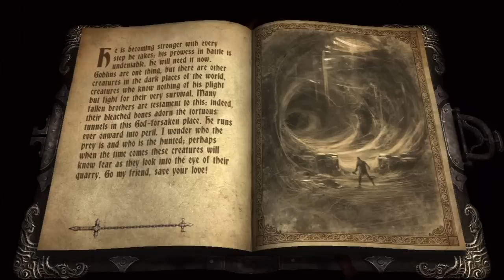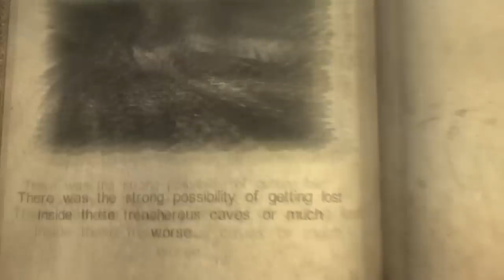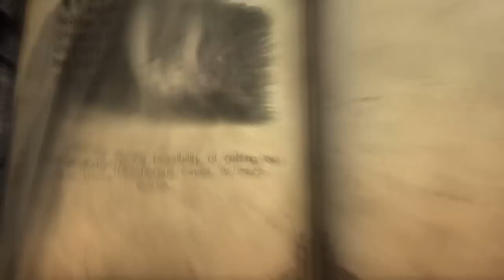Let's Play Castlevania Lords of Shadow [08] The underground cave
The main character, Gabriel Belmont, is a member of the Brotherhood of Light, an elite group of holy knights who protect and defend innocent people against the supernatural creatures. Gabriel's wife Mariewas brutally murdered by one of them, and her soul cannot leave as it is trapped in limbo.[21]  Because she is now neither alive nor dead, she realizes what is at stake and guides Gabriel to his destiny to save the world as he investigates the dark spell. He travels the destroyed land, meeting other characters such as his mentor Zobek . Two masks referred to as the God and Devil Masks, lie at the center of the plot, with the God Mask having powers to resurrect the dead.  Gabriel intends to defeat the three factions of the Lords of Shadow in order to obtain the pieces of the God Mask, and bring back his deceased wife.